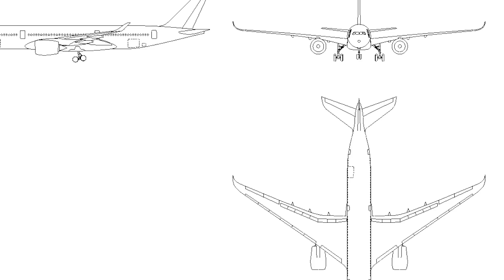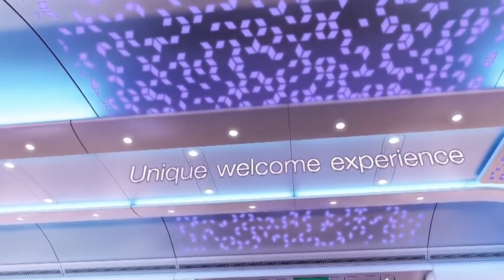Airbus A330neo - the path to perfection. Description of the new aircraft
Airbus A330neo (New Engine Option) - is a twin-engine wide-body airliner developed by the Airbus concern from the basic A330 aircraft in mid 2010's.